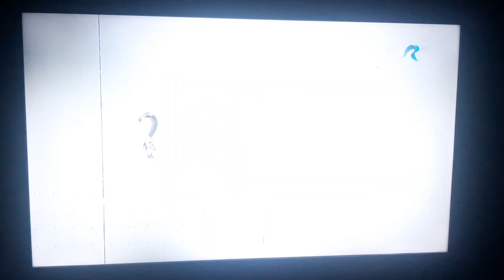TVR1-Ad Break ID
📆🔟/1️⃣1️⃣/2️⃣0️⃣2️⃣2️⃣
🕠1️⃣7️⃣:3️⃣5️⃣EET
📺TVR1